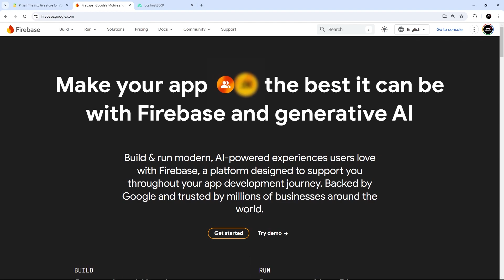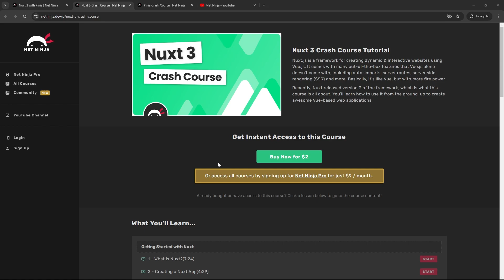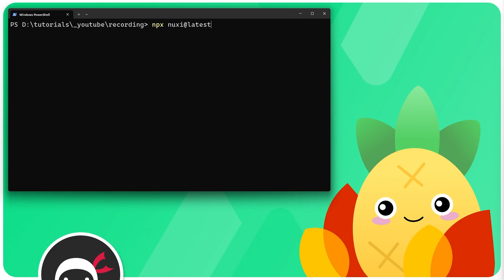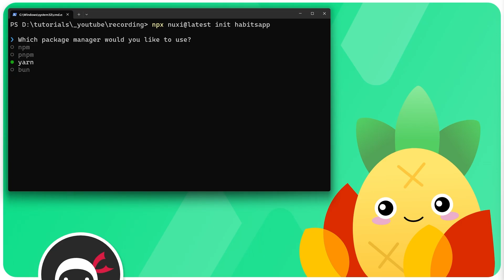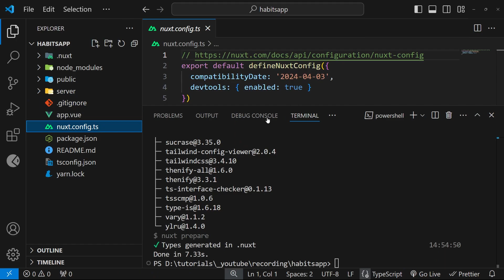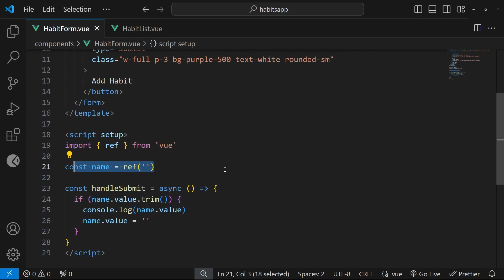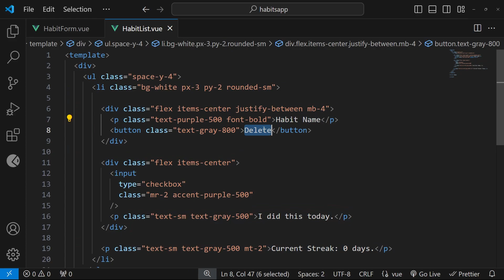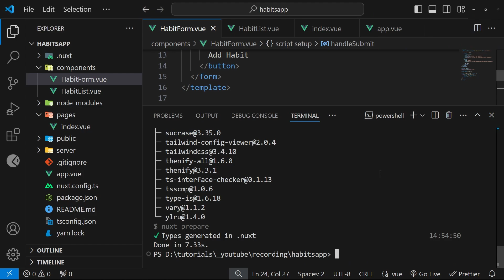Nuxt & Pinia with Firestore #1 - Intro & Setup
In this Nuxt & Pinia tutorial series, you'll learn how to manage Firestore data within a Pinia store.